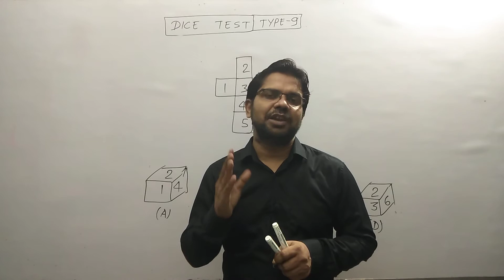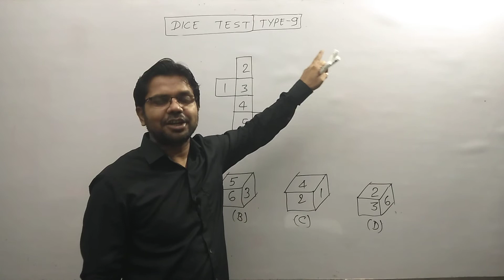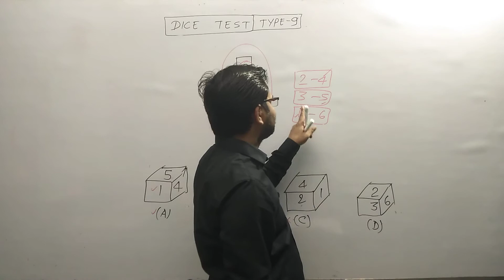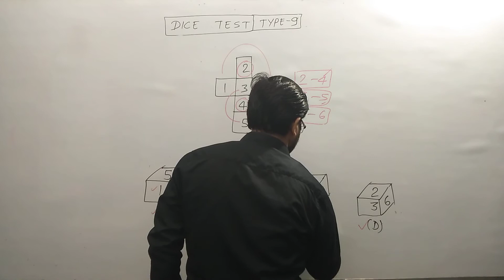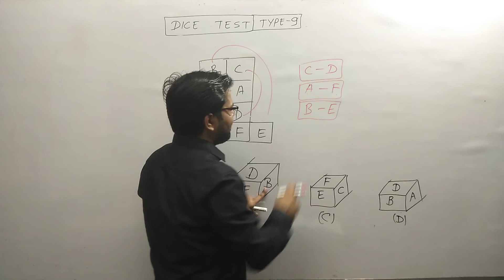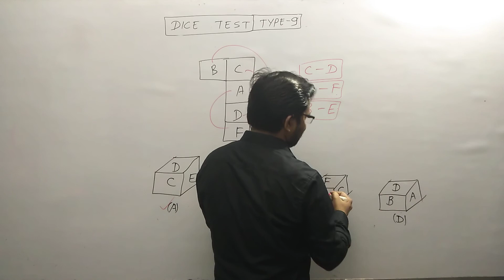Reasoning by Sunil Sir | Dice पासा | Short Trick | Type 9 | SSC CGL CPO CHSL TET RAILWAYS EXAMS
Type-10 | Folded Dice | Dice Test | Reasoning | Problems | Amazing Trick | Reasoning by Sunil Sir | How to solve Dice Problems in Reasoning | SSC CGL | CHSL | CPO | STENO | MTS | RAILWAY | NTPC | GROUP-D

Most related topics
reasoning by sunil sir
dice test
folded dice
open dice
unfolded dice
dice important question
dice Problems
short tricks to solve dice problems
short tricks of dice

About the Video : This Video contains amazing tricks of Dice. How to solve folded dice problems in ssc , Rly, ntpc, all competitive exams. Folded dice problem, unfolded dice problem. Sunil Sir is the top best reasoning Teacher on youtube for SSC, best reasoning teacher in youtube for ssc cgl, best reasoning teacher in youtube for railway, best reasoning teacher in youtube for ntpc, reasoning for ssc chsl 2020.

Strategic Ways to Crack the Govt. Exams